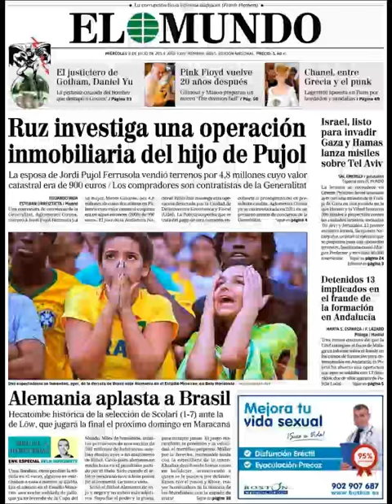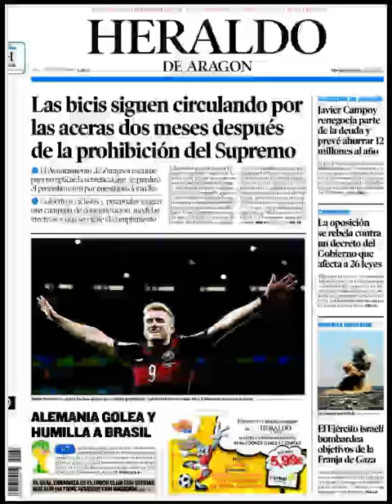Noticias 9 Julio de 2014 Principales Portadas Noticias Diarios Periódicos en España Spain News